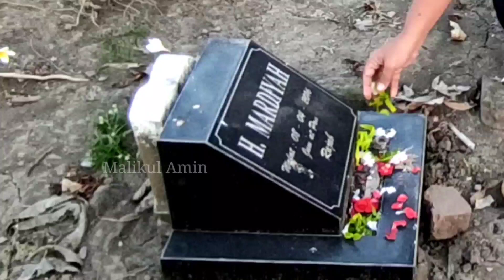Sesak Dada Brebes Mili || Saben Malem Jumat( Tiap Malam Jumat ) Solawatan yang membuat haru & Nangis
Saben malem jumat
Tembang relegi
Sholawat penenang hati
Ziarah kubur
Mendoakan orang tua